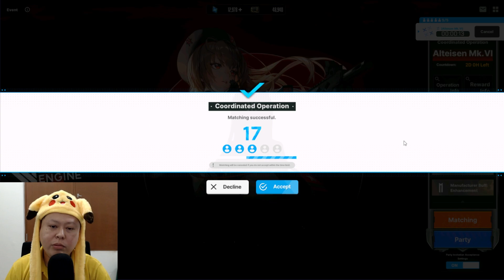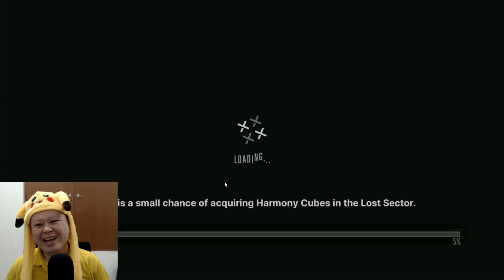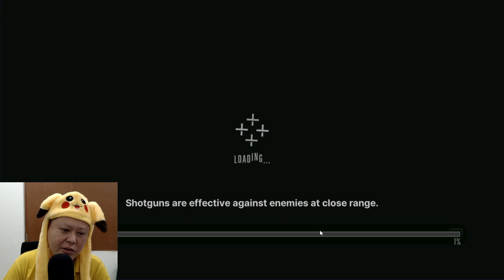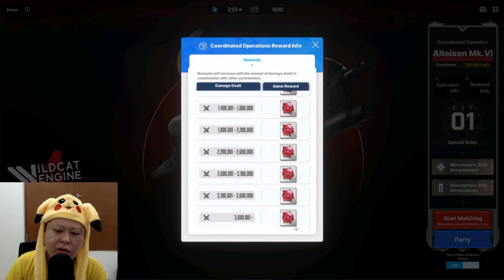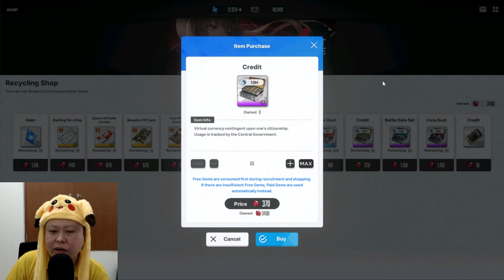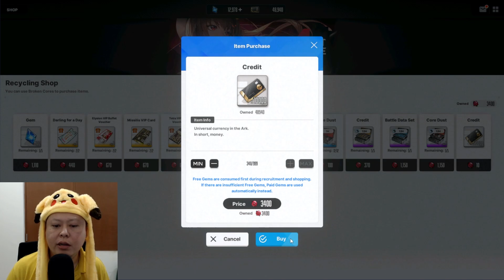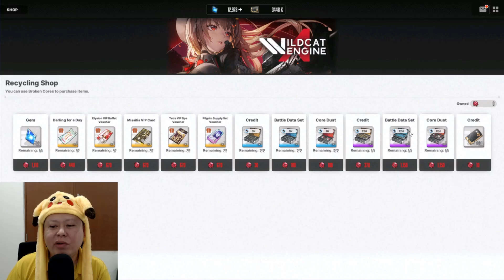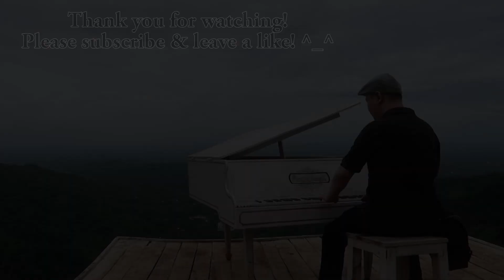This Is Why I Got Annoyed In My 1st Nikke Co-op & What To Buy In Co-op Shop Guide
勝利の女神 Nikke - Finally the 1st co-op event in Nikke is available today. I was quite busy the whole day, came home quite late, then I made this video right before the 1st daily reset starts for this event. Was about to play with my friends, but there were too many problems with the server connection, so I decided to go with random people, and then... the trolls appears, lol. Enjoy the video! :D